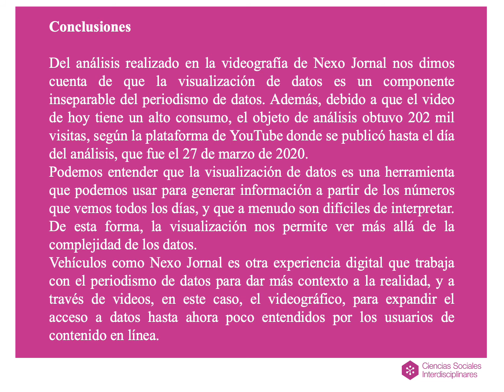Visualización de datos en videos digitales en Brasil y Portugal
Jorge Pedro Sousa
Silvana Fernandes Torquato
XV Congreso Internacional de Ciencias Sociales Interdisciplinares